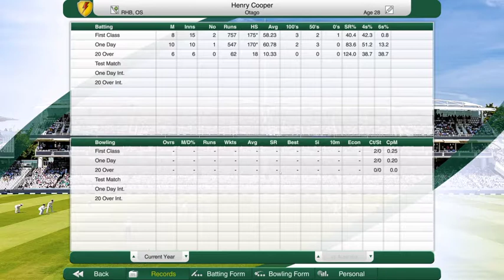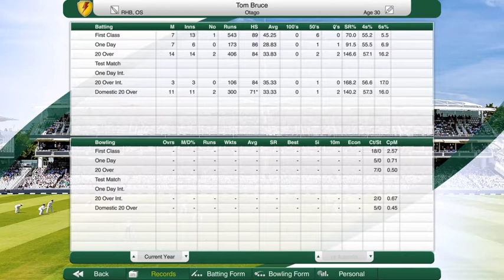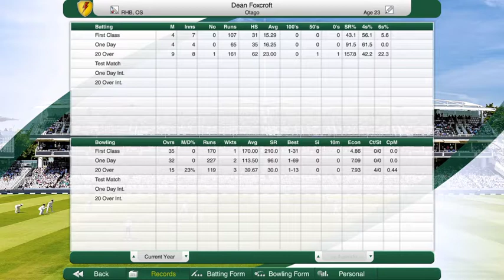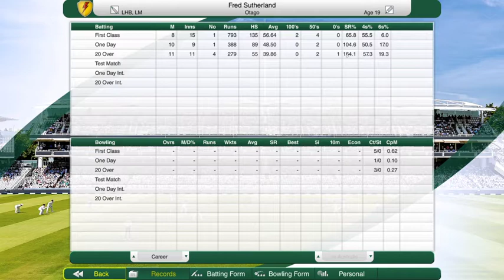Cricket Captain 2021 Otago Volts Season 1 Review